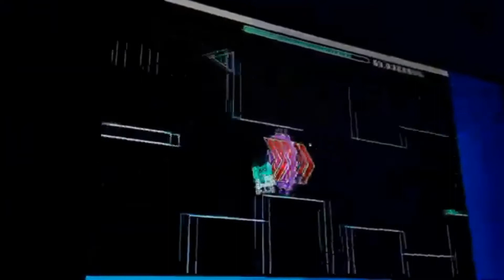Hypersonic by ViPriN and more 100% (Extreme Demon)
This level was actually really fun for me. The first time i played this was back in July-August 2020 on mobile and I got to 48% before quitting it with over 3k attempts. After 5 months I came back to it and beat it within 2 and a half hours with only 672 new attempts and 3 fails past 75%, I got very lucky with this and that I still had most muscle memory from mobile, GG!

Fails 75%+: 78x2 81
Attempts 672 (+3.3k from mobile)
Worst Fail: 81%